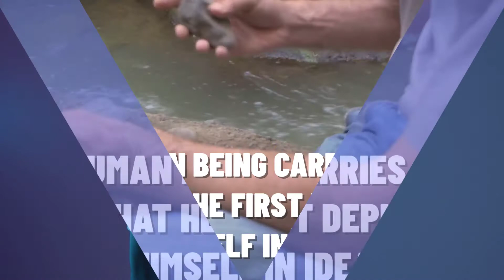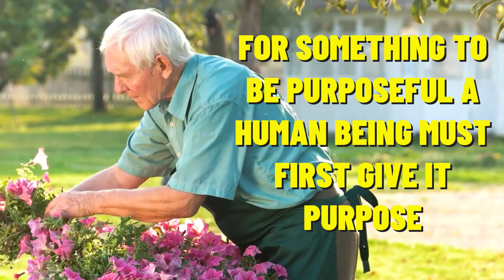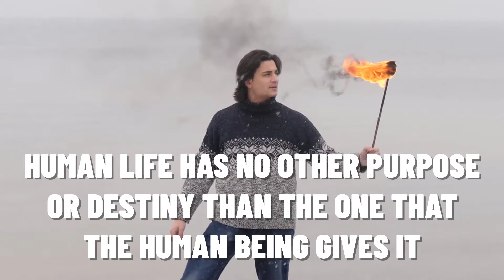#15 Being Pro-Human | Purposeful Living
'What It Means To Be Pro-Human' video series based on "The Philosophy Of Freedom" by Rudolf Steiner. 44 short videos, approx 2.5 hours total viewing time.

Video script based on Chapter 11 WORLD PURPOSE AND LIFE PURPOSE (Human Destiny)

Purpose

Purpose is truly real only when, in contrast to the relationship between cause and effect where an earlier event determines a later one, the reverse is the case and a later event determines an earlier one. This sequence is possible only in the case of human action. The human being carries out a deed that he first depicts to himself in idea, and lets this idea determine his action. With the help of the idea, what comes later (the deed) influences the earlier (the doer). This detour of first depicting the action with an idea is always necessary for a chain of events to contain purpose.

Purposeful Life

We reject the concept of purpose in all areas, with the sole exception of human action. We look for laws of Nature, but not for purposes of Nature. Purposes of life not set by the human being himself are unjustifiable assumptions. For something to be purposeful, a human being must first give it purpose. Something done on purpose can only come about through an idea being realized. In a realistic sense, an idea can become operative only in human beings.

Human Destiny

Human life has no other purpose or destiny than the one that the human being gives it. To the question: What is one's task in life? We can only answer: The task he sets himself. I have no predestined mission in the world; it is at every moment the one I choose. I do not set out on life's journey confined to a fixed route. Ideas are realized purposefully only through human agents. Consequently, it is invalid to speak of the embodiment of ideas by history.